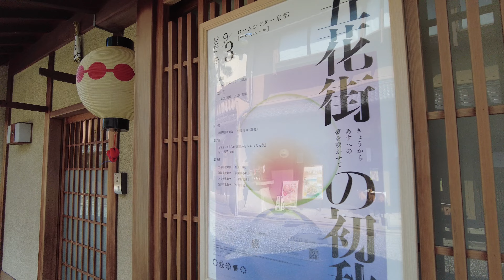京都 北野天満宮25日は縁日【天神さんを歩く】【4k ASMR】2021年7月25日 上七軒、今出川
【4k 60fps】2021年7月25日

京都北野天満宮の毎月25日に行われる縁日骨董市の通称(天神さん)に行って来ました。通常化は20時頃まで開いているのですが、コロナ時短で17時までらしく片付け始めるお店もちらほらありました。

VIRTUAL KYOTO チャンネルでは京都専門の歩き動画をセリフ、音楽なしのノーカット4kリアル映像でお送りしております。